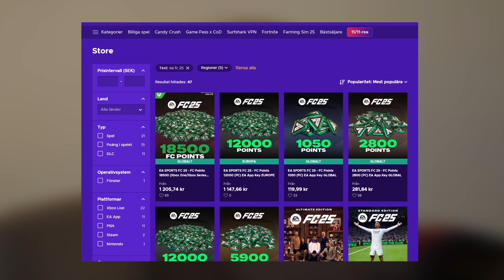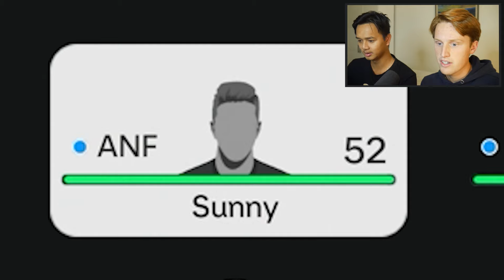Det BÄSTA vs SÄMSTA laget på FC 25! *Med ett straff för förloraren*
Det BÄSTA vs SÄMSTA laget på FC 25!

Instagram📸: Gunharen
TikTok🎥: Gunharen